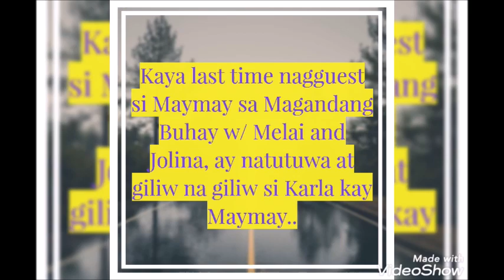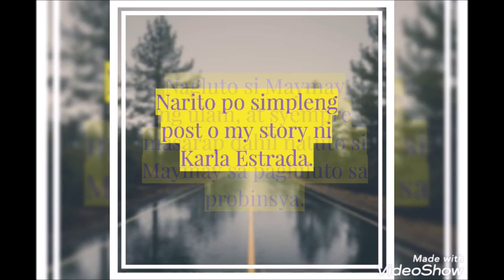SIMPLENG POST ni KARLA ESTRADA tungkol kay MAYMAY, USAP USAPAN sa SOCIAL MEDIA...